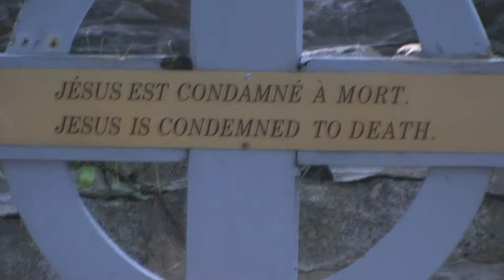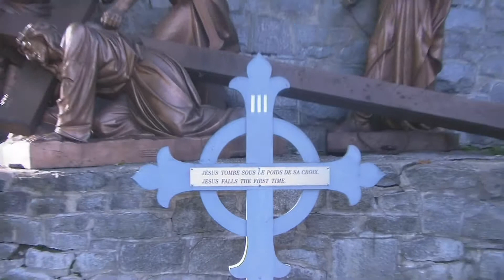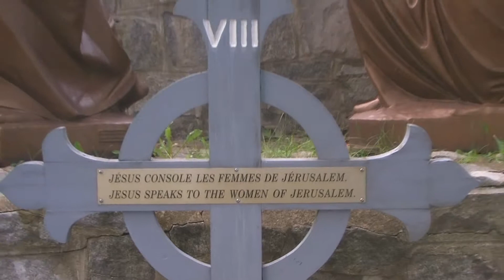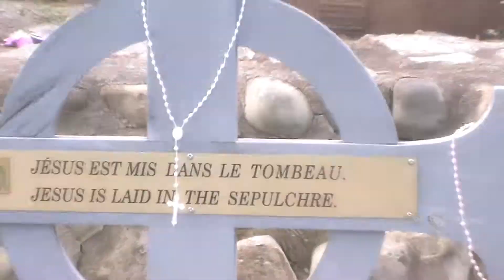Sainte Anne de Beaupre Basilica (Walk of the Cross)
Sainte Anne de Beaupre basilica in Quebec, Canada; has a paved path with bronze statues depicting Christ's journey with the cross and crucifixion. It is located across the street from the basilica on a steep hill. This video filmed Sept. 2013 while on a vacation with Diane Dasher.      (I claim no rights to any Video, Music or Photos not shot or recorded by myself.)